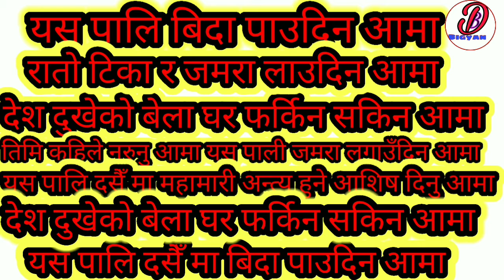यस पालि छुट्टी पाउँदिन आमा रातो टिका र जमरा लाउदिन आमा..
हिन्दू धर्मावलम्बी हरुको महान चाड दसैं काे सम्पूर्ण नेपाली दाजुभाई तथा दिदीबहिनीहरु लाई हार्दिक मङ्गलमय शुभकामना दिन चाहन्छु।।